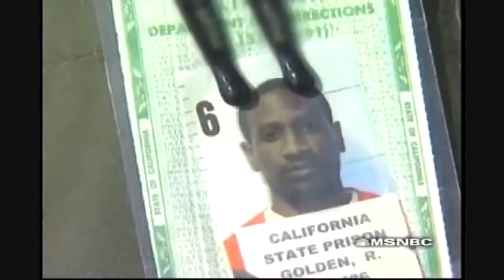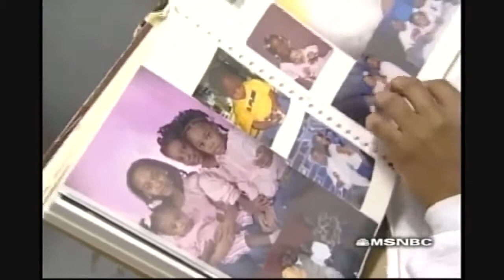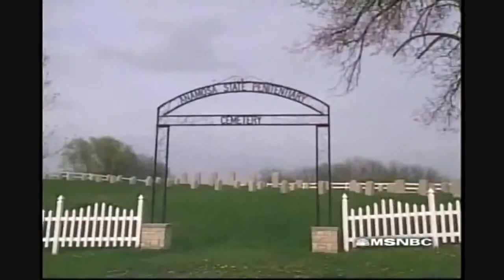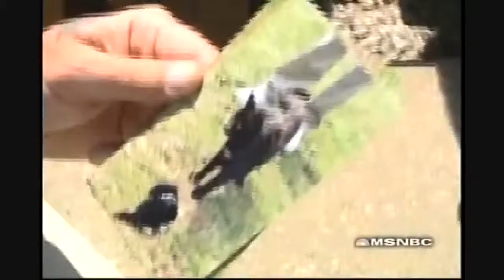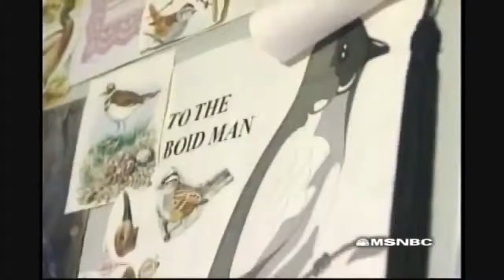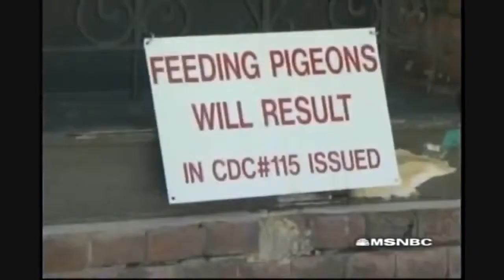Gay Men In Prison What They Go Through Will Shock You Prison Documentary